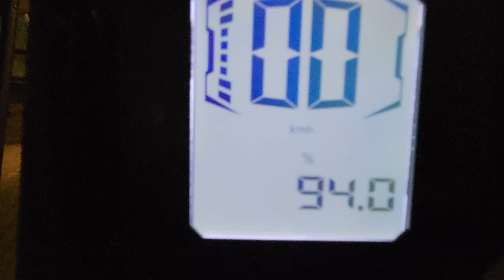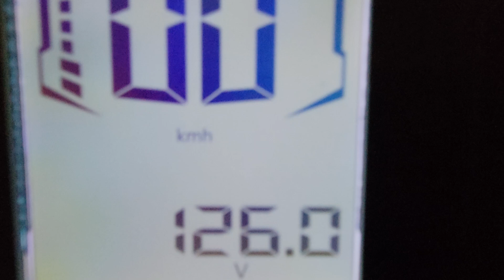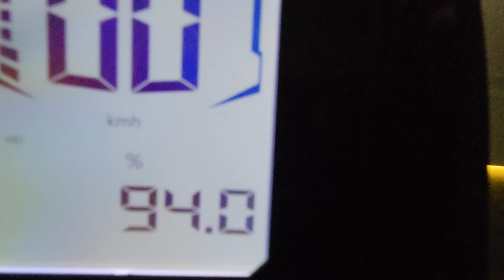How to adjust your Nosfet AERO settings and what they mostly mean EUC Electric Unicycle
-there's 3 new settings not found on the APEX, that are on this wheel.

Settings:
MD-Ride mode-pedal hardness
ANG-Vertical Angle adjustment
PWT-PWM value
ALM-Alarm speed
ALM-torque alarm
BRT-brightness screen
BRT-Auto light
CAL-Calibration
TRM-Transport mode
UNT-Units KM or MPH
VtA-Voltage adjustment
StA-Slide angle adjustment also know as "angle cut off"
MxV-Max voltage
ANG%-acceleration assist
ALM-alarm when max torque achieved
ANG TLT-angle tilt recentre